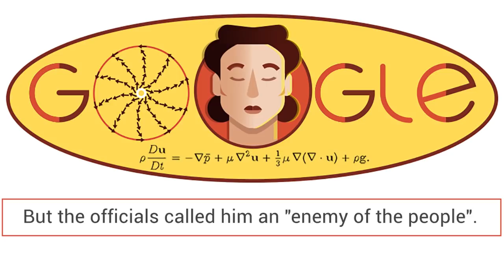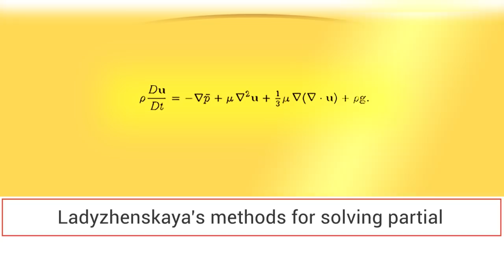Olga Ladyzhenskaya Google Doodle Ольга Ладыженская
Google honors Olga Ladyzhenskaya. She was a Soviet and Russian mathematician, known for her work on partial differential equations.
Ladyzhenskaya was born on March 7, 1922. Her father was an mathematics teacher.But the officials called him an "enemy of the people". In Oct. 1937 Olgas father was arrested and killed. Despite graduating from school with excellent grades, she was denied admission to Leningrad University because of her family name.

After Stalin died in 1953, Olga got a second chance. She studied at Moscow State University under the renowned mathematician Ivan Petrovsky. Ladyzhenskaya’s methods for solving partial
differential equations remain profoundly influential. She died in 2004.

Happy birthday Olga Ladyzhenskaya.
Thumbs Up if you like the doodle :-)

Here is what Google worte about Olga Ladyzhenskaya:

"Today’s Doodle celebrates Olga Ladyzhenskaya, a Russian mathematician who triumphed over personal tragedy and obstacles to become one of the most influential thinkers of her generation.

Born in the rural town of Kologriv on this day in 1922, Ladyzhenskaya was inspired to love algebra by her father, a mathematician descended from Russian nobility. She was just 15 years old when her father was jailed and executed by Soviet authorities who accused him of being an “enemy of the state.” Subsequently, her mother and sisters sold dresses, shoes, and soap to make ends meet. Despite graduating from secondary school with excellent grades, she was later denied admission to Leningrad State University because of her family name.

After years of teaching math to secondary school students, Ladyzhenskaya finally got the chance to attend Moscow State University, studying under the renowned mathematician Ivan Petrovsky. There, she earned her PhD and went on to head the Laboratory of Mathematical Physics at the Steklov Mathematical Institute. Later, she elected to stay in Russia despite the collapse of the Soviet Union and the economic pressures that followed.

The author of more than 250 papers, Ladyzhenskaya’s methods for solving partial differential equations remain profoundly influential. A member of the St. Petersburg Mathematical Society since 1959, she became its president in 1990. Beyond mathematics, she was also a lover of nature and the arts.

Recognized by numerous international institutions, she was awarded the Lomonosov Gold Medal by the Russian Academy of Sciences in 2002 for her impressive contributions to the world of mathematics.

Happy 97th birthday, Olga!"
Credits:
Photo: Konrad Jacobs, Erlangen, CC-BY-SA,

More about me (german) More about my new project (german)